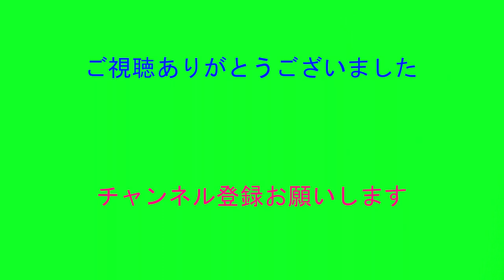JR熊本駅（JRkumamoto station）（2017年5月26日）。JR熊本駅ビルは2021年4月23日（金）熊本駅前広場が3月20日（土）にオープンしました。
you tube Tiaki Akimoto 秋元千秋

その他
🔹撮影に使用のSONY-FDRAX60ビデオカメラです。